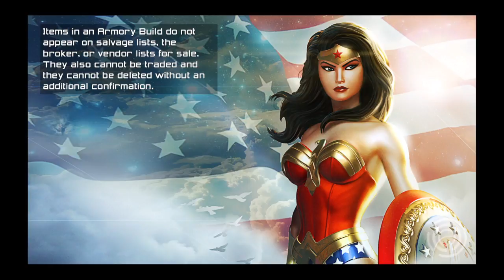DCUO | w/@Lifeless97 | Helping Time Join In